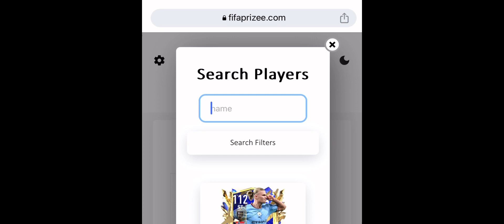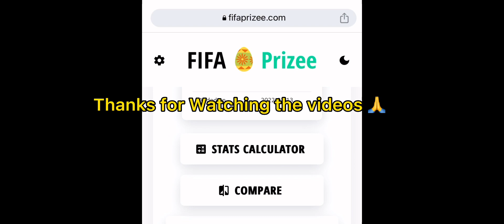HOW TO SELL PLAYER FASTER l IN FIFAMOBILE l Now Sell Player Faster🤑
which pele to choose ,
fifa mobile
utoty
fifa utoty
RONALDO